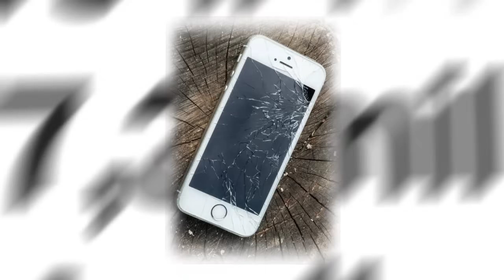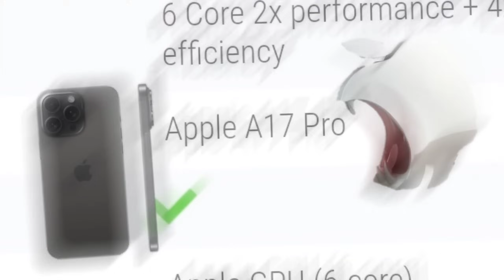A APPLE JANTOU O ANDROID KKKKKKKKKKKKKKKKKKKKKKKK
Este vídeo contém uma notícia sobre o novo Resident Evil 4 Remake 3 novos jogos de Pc e console para mobile...

Videos e Thumbs editados No KINEMASTER Pelo POCO X3 PRO

Especificações :
6 GB RAM
Snapdragon 860
Adreno 640